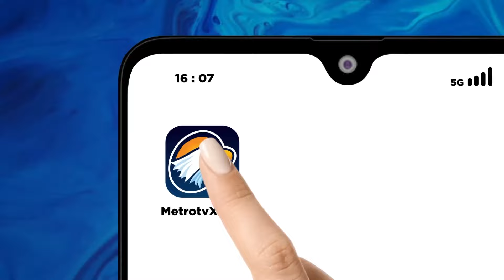Kolaborasi 3 Perusahaan Untuk Mendidik Anak Anak di Jalanan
MetroTV, Kali ini Kick Andy episode Memupuk Harapan, Mewariskan Kesejahteraan menampilkan cerita orang-orang desa yang berhasil mengembangkan potensi desanya untuk meningkatkankesejahteraan hidup masyarakat desa. Mereka ialah Willhelmina Mali Dappa.